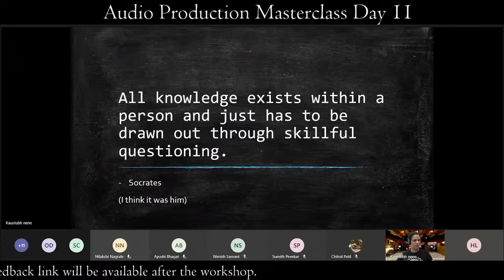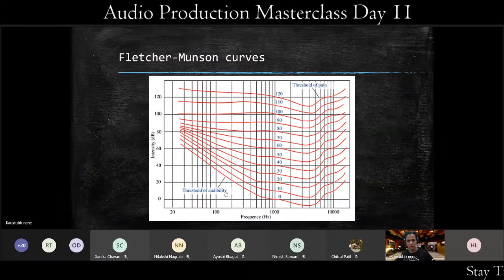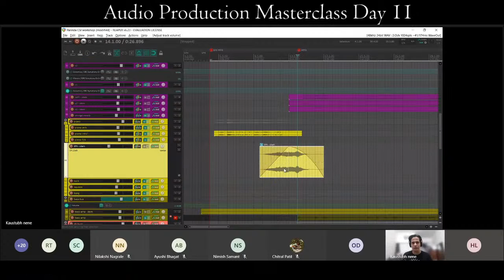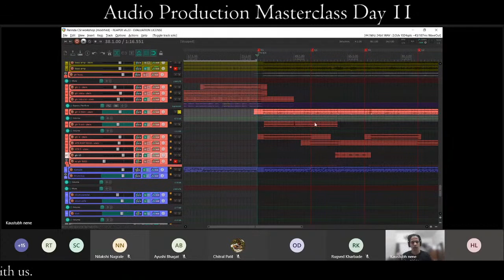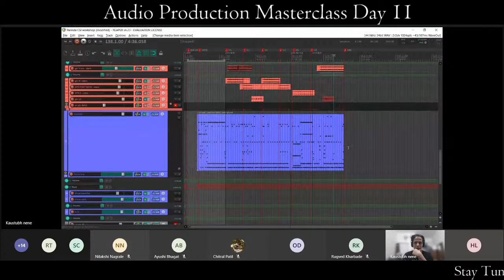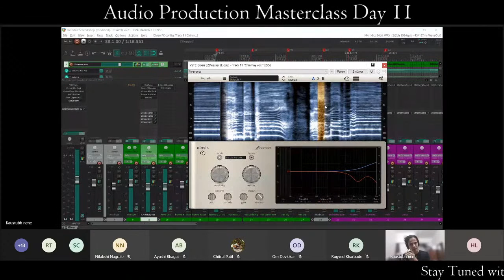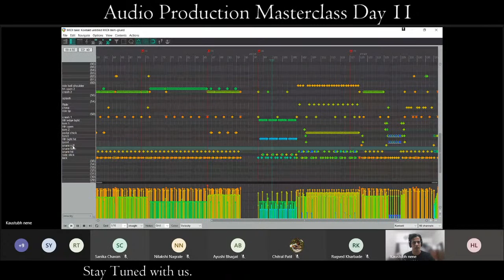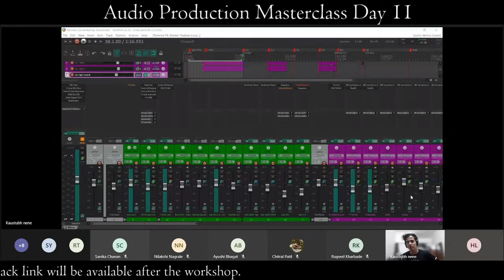Complete Audio Production - Day 2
🎶 Audiophiles don’t use their equipment to listen to music, they use music to listen to their equipment 🎶

✨ C S I  - V I T ✨

PRESENTS

🎧 C O M P L E T E  A U D I O  🎧

🎵 A MasterClass 🎵

🤔 Ever wondered how to professionally Record, Mix and Edit audio for video production?

▪️ Join us for a 2 Day Workshop and learn to manipulate and play with music with the help of softwares like Reaper and Ableton 10 Live.
▪️ The outcome of the event will help music enthusiasts to establish a vision for music production with the help of reference tracks.

👨🏻‍💻 Event Link will be shared through email.
(Registration Compulsory)

🗓 Timings :
Day 1 : 27th Feb, Saturday,
             4pm to 7pm.
Day 2 : 28th Feb, Sunday,
             5pm to 8pm.

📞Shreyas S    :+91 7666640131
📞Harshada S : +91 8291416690